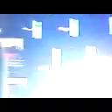huracanes en liveral ks #7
vaile muy bueno